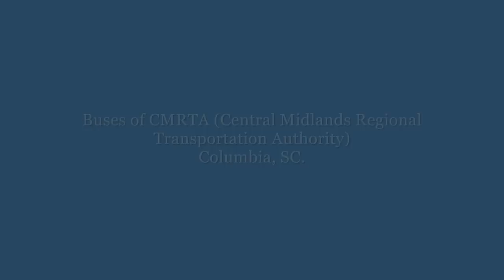Buses of CMRTA , and CATS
Bus photo's and videos of central midlands regional transportation authority (columbia, sc) and charlotte area transit system (Charlotte, NC)and some random pics that i got off the web. Back ground music is big trouble in little china, pork chop express